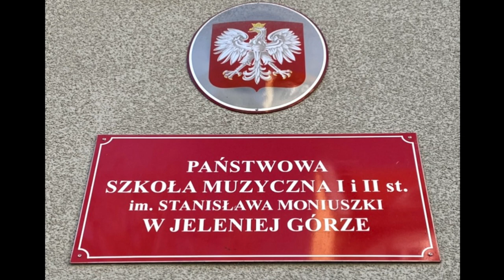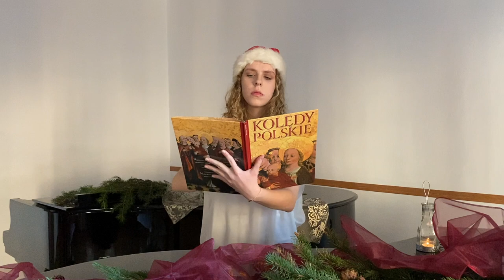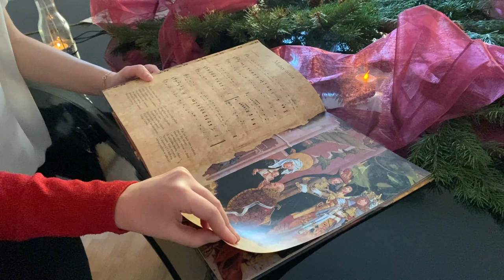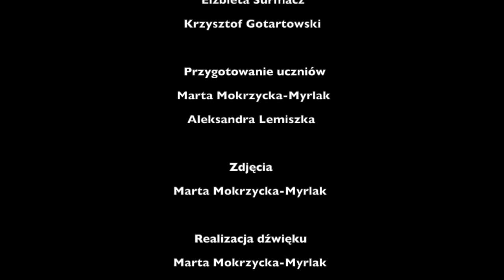Wokalistyka PSM Jelenia Góra Kolędy 2020